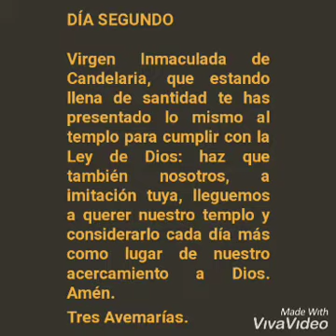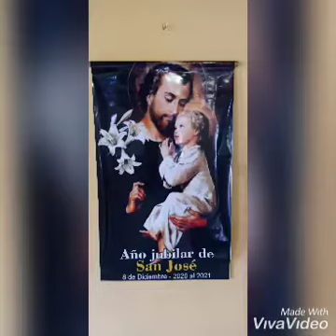Segundo dia de la Novena en Honor a Nstra Sra de Candelaria de Copacabana.